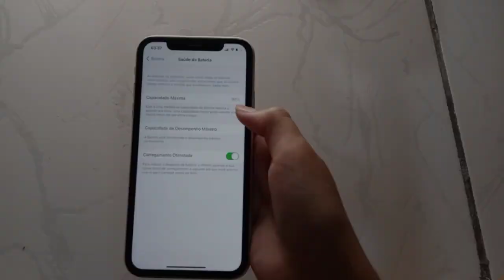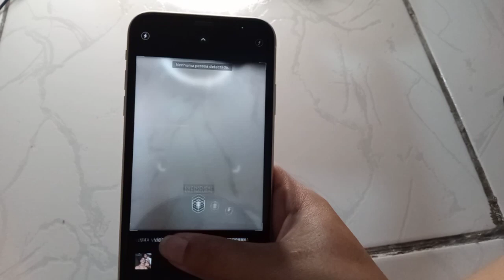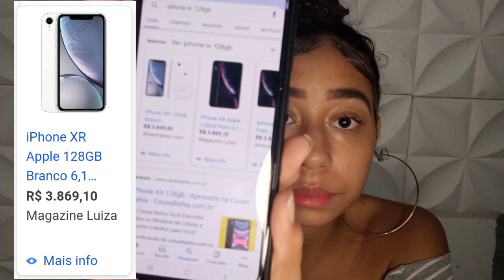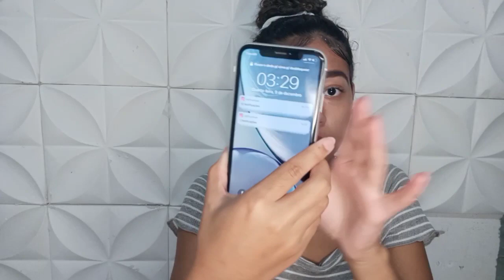MEU NOVO CELULAR IPHONE XR | IPHONE DE VITRINE VALE A PENA?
olá galera, hoje vim mostrar meu novo celular iPhone xr, estou muito feliz com essa conquista🥰 , espero que vcs gostem❤

comenta oque achou😍

me siga na rede social 👈

um beijo e até o proximo vídeo!😍😘